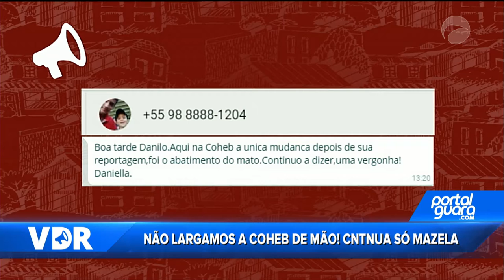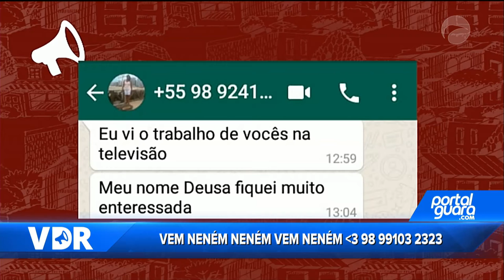VDR 19/06/18 B01